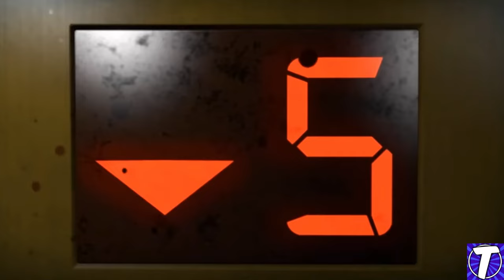WILL STATE OF DECAY 3 BE THE BEST ZOMBIE GAME OF ALL TIME?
i got the idea of this video off a reddit after someone posted saying it will be the greatest of all time. in my opinion  i think it would be hard to do and its what i talk about by using 2 big time games as to why it would be hard for it to do.